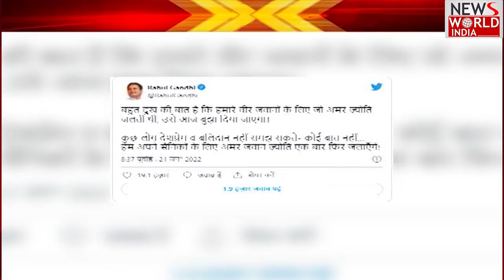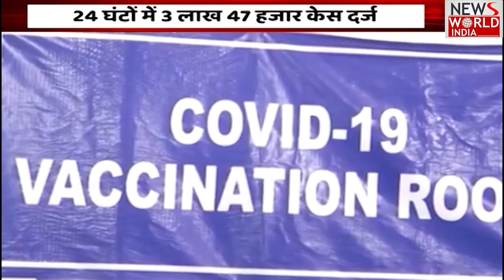यूपी उत्तराखंड की तमाम बड़ी खबरें यहां देंखे